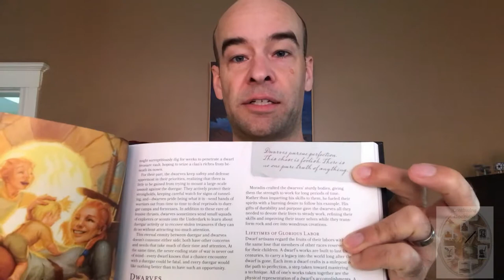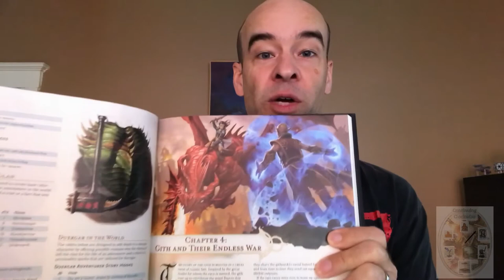Who Should Buy Mordenkainen's Tome of Foes?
Should you buy Mordenkainen's Tome of Foes? I'll tell you!